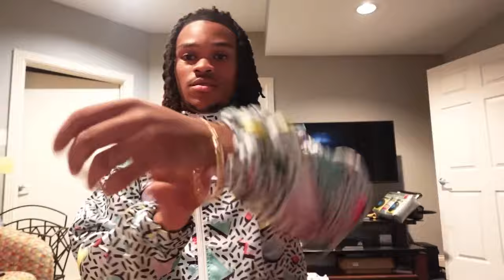We Threw A Halloween Party…👻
Amosc @ lil_zach24
twiiter @lilzach4x